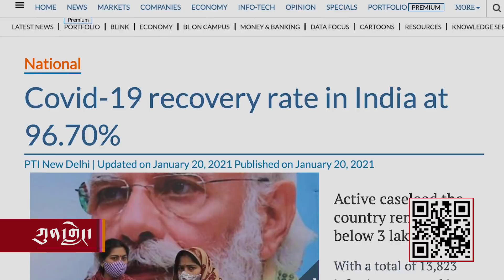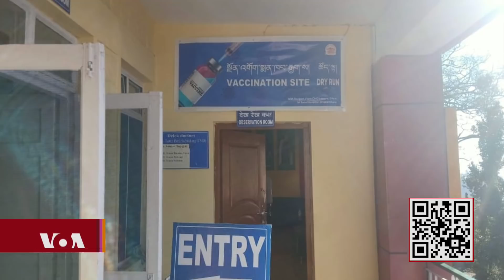Pan India Rollout of COVID-19 Vaccination Drive and Tibetan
རྒྱ་གར་གྱི་ཏོག་དབྱིབས་ནད་དུག་གི་འགོག་ཁབ་དང་གྲ་སྒྲིག
བདེ་ལེགས་སྨན་ཁང་གི་སྨན་པ་བསྟན་འཛིན་བརྩོན་འགྲུས་ལགས་དང་ལྷན་དུ་ད་ལྟའི་ཆར་རྒྱ་གར་རྒྱལ་ཡོངས་ནང་ཏོག་དབྱིབས་ནད་དུག་ཕོག་པའི་མི་སྣ་དྲག་སྐྱེད་བྱུང་ཚད་བརྒྱ་ཆ་༩༥ལྷག་ཟིན་ཡོད་པའི་སྐབས་འདིར། རྒྱ་གར་ནས་ཐོན་སྐྱེད་བྱས་པའི་ཏོག་དབྱིབས་ནད་དུག་གི་སྔོན་འགོག་སྨན་ཁབ་གཉིས་དང་འབྲེལ་བའི་སྐོར་ལ་བཀའ་འདྲི་ཞུས་པ་ཡིན།
Communities: Dr Tenzin Tsundue of Delek Hospital was one of the first batch of Tibetan Healthcare workers in India to receive the Covid shield vaccine. Kunleng interviewed him regarding his experience and why Tibetans should get vaccinated. Host Kalsang Jigme, Interviewee: Dr. Tenzin Tsundue, a member of the Central Tibetan Administration’s Task Force for COVID-19 pandemic.